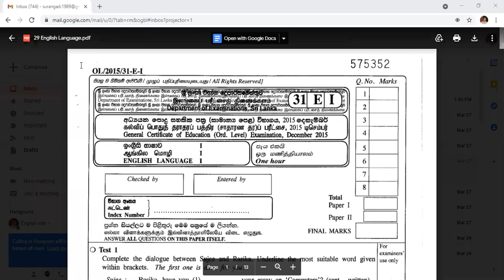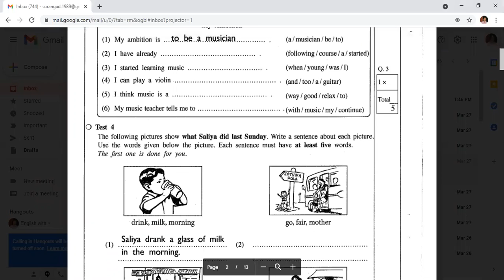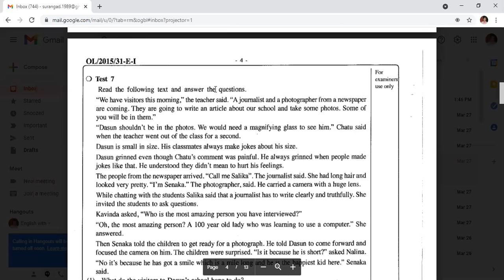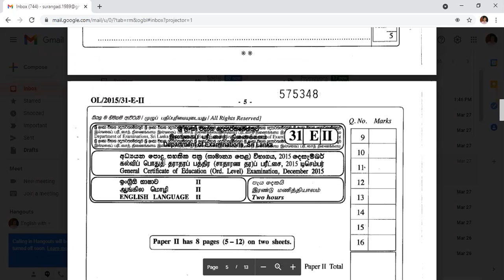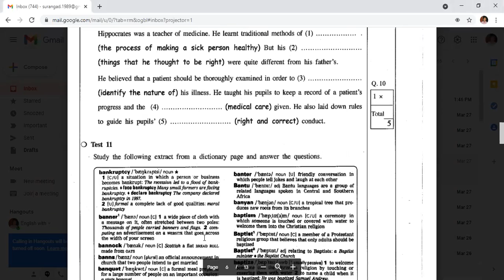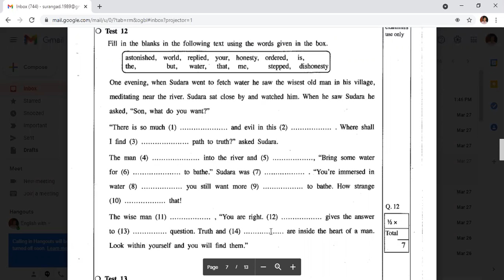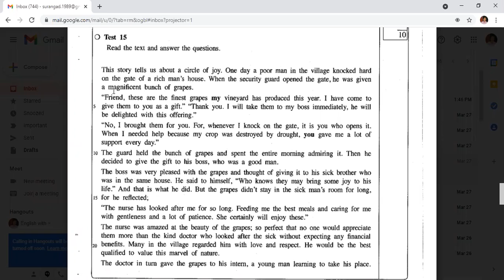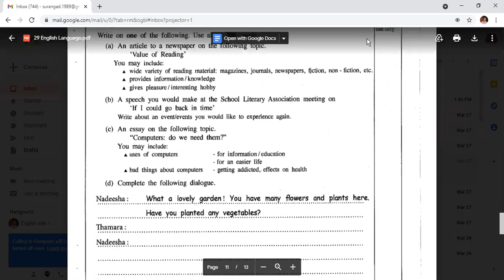OL English past papers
in this video discuss about ol past papers english ol essaywriting past papers#ol past papers